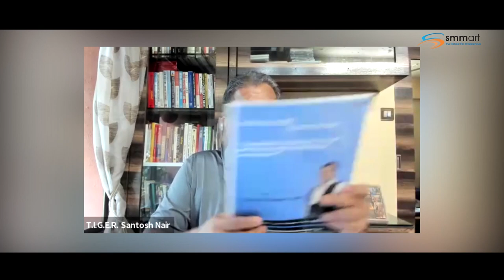Episode 35: Agility and strength in uncertain times | Business Solution Capsule | English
The whole world today is swimming in uncharted territories and, living in uncertain times. This then makes it all the more important to  be physically, mentally, emotionally and psychologically, agile and strong for making the well-planned decisions.

How does one do that?

In today's Business Solutions Capsule, T.I.G.E.R. Santosh Nair gives  answers to questions like:

What is agility and what is strength? Why are these important?

How can one acknowledge the uncertainty and still remain calm and focused?

How can one build the strength of both body and mind and stay in control of the situation at hand?

How is it possible to build one's agility and strength that stays forever?

Go deep in it by watching the video multiple times

Team smmart